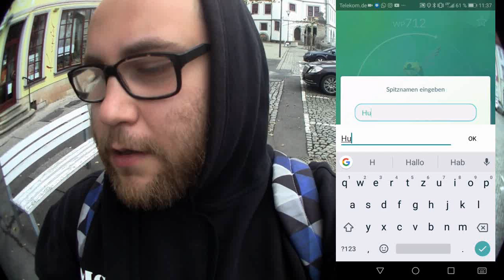Nincada wird zu Hummelon / Der dicke Bruder von Bibor | Pokémon GO Deutsch # 103